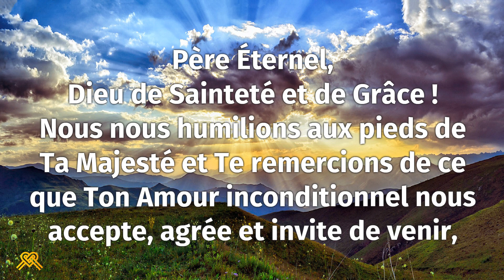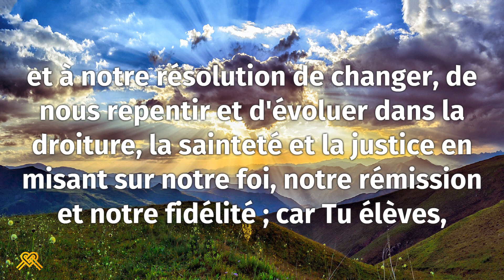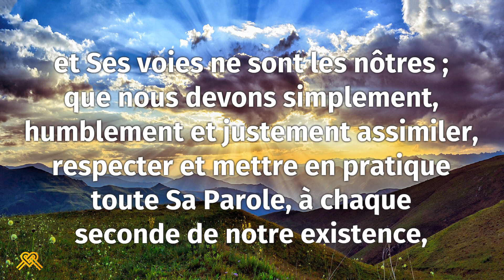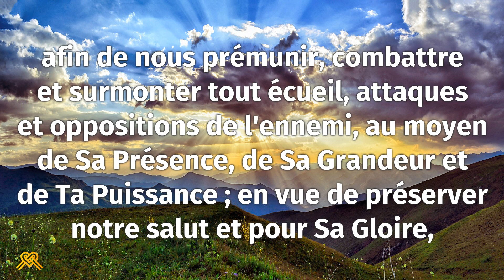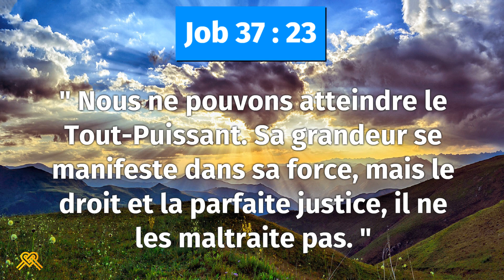Prière inspirée du jour #153 – Job 37 : 23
" Nous ne pouvons atteindre le Tout-Puissant. Sa grandeur se manifeste dans sa force, mais le droit et la parfaite justice, il ne les maltraite pas. "

Père Éternel, Dieu de Sainteté et de Grâce ! Nous nous humilions aux pieds de Ta Majesté et Te remercions de ce que Ton Amour inconditionnel nous accepte, agrée et invite de venir, avancer et prospérer dans Ton Royaume, malgré nos impuretés, insanités et indignité ; merci parce que Tu crois, plus que nous, à notre capacité, à notre promptitude et à notre résolution de changer, de nous repentir et d'évoluer dans la droiture, la sainteté et la justice en misant sur notre foi, notre rémission et notre fidélité ; car Tu élèves, corriges et reprends, avec compassion, ceux qui Te suivent, T'obéissent et Te servent, en esprit et en vérité ; pour leur donner la vie éternelle en abondance selon Ta Promesse !

Saint-Esprit, soumets-nous éternellement à la crainte et à la connaissance de Dieu ; afin que nous acceptions incontestablement, sans murmure ni discussion, que : Ses Pensées ne sont pas nos pensées et Ses voies ne sont les nôtres ; que nous devons simplement, humblement et justement assimiler, respecter et mettre en pratique toute Sa Parole, à chaque seconde de notre existence, afin de nous prémunir, combattre et surmonter tous écueils, attaques et oppositions de l'ennemi, au moyen de Sa Présence, de Sa Grandeur et de Ta Puissance ; en vue de préserver notre salut et pour Sa Gloire, dans le Nom Omnipotent et Omniprésent de Jésus-Christ de Nazareth !

Merci Seigneur.
Hallelujah ! Amen.